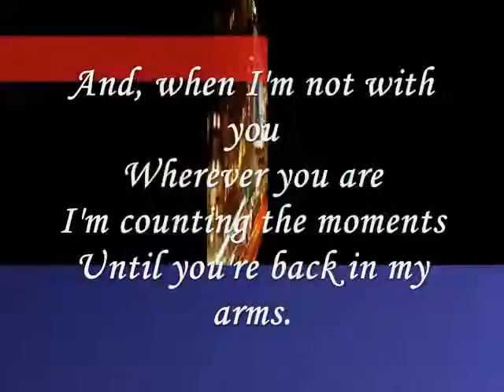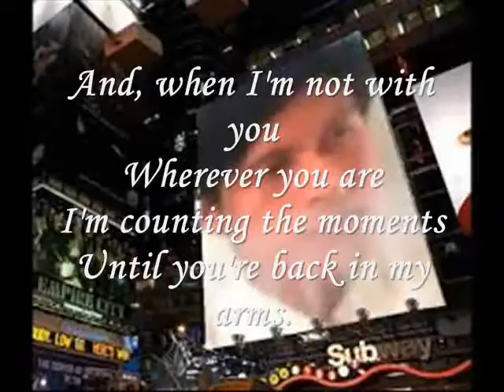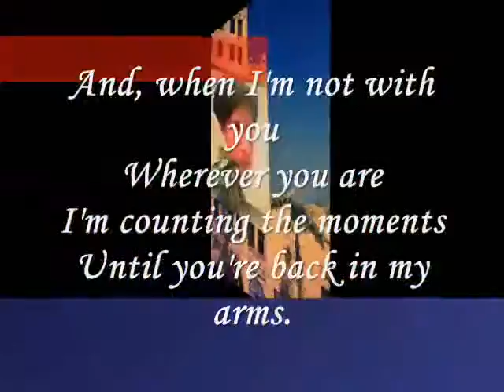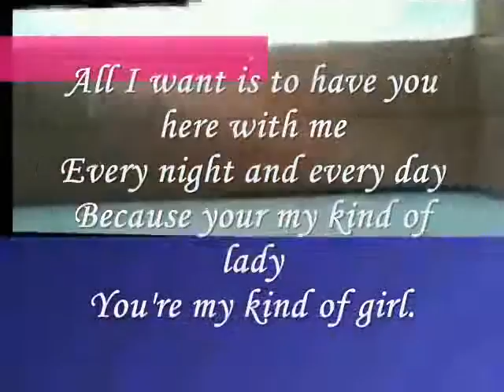Miftachul Wachyudi (Yudee) ----- my kind of lady-----Miftachul Wachyudi (Yudee)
do.
do so
Money is an excellent servant, but the host
very bad.